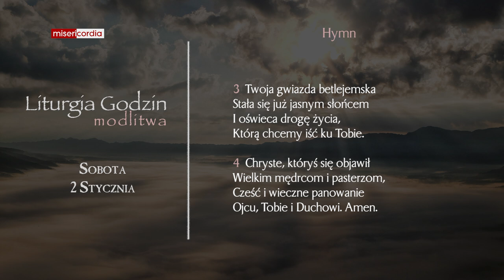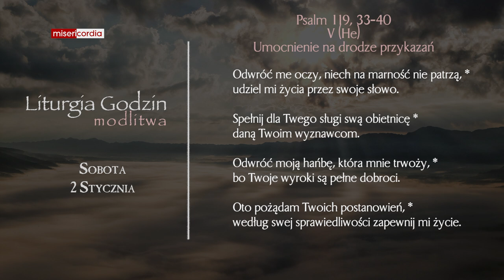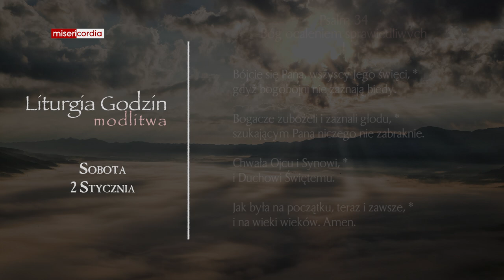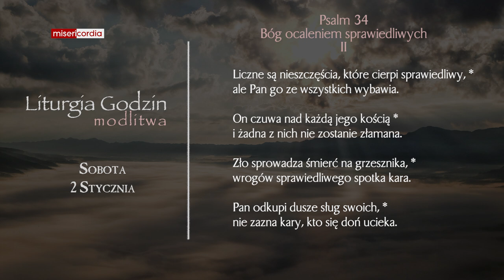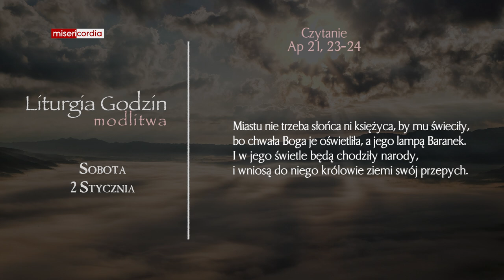Liturgia Godzin | Modlitwa Południowa | Sobota, 2 Stycznia